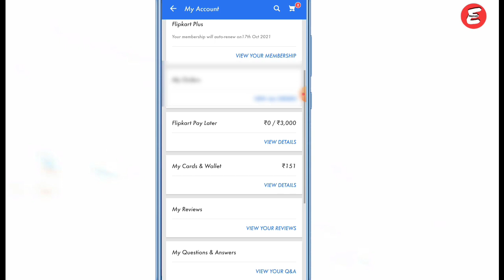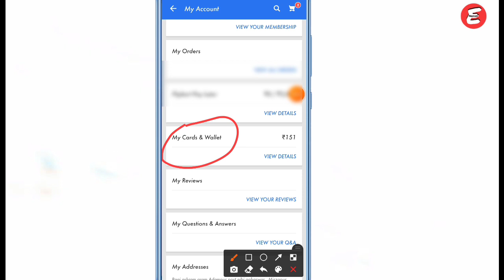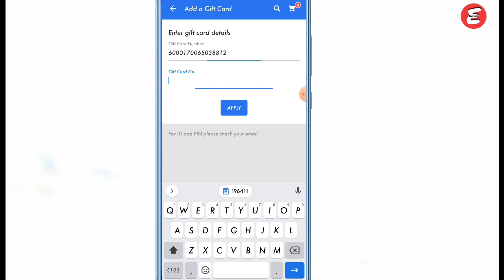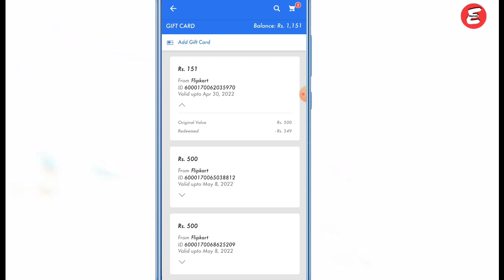How to Redeem Flipkart Gift Card Voucher || Flipkart Gift Card Voucher कैसे रिडीम करे